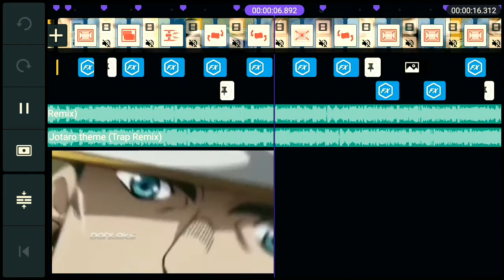JOTARO Theme remix(AMP)